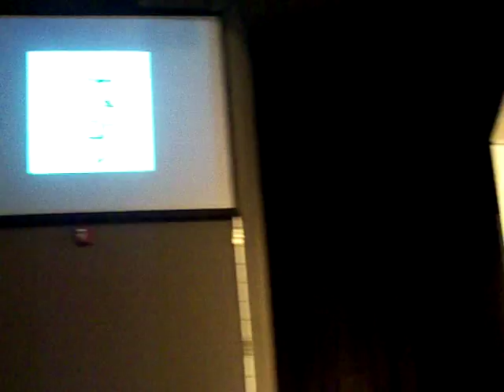African Medley (Includes "Circle of Life" and "He Lives in You")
A brilliant rendition of four brilliant songs, including pieces from the Lion King 1 and 2, as performed only by Dr. Gail H. Fleming's choir. I may no longer be in the choir, but I am still a part of it, and it of me, and as this is her third to last concert, I was thrilled to witness such a magnificent piece!